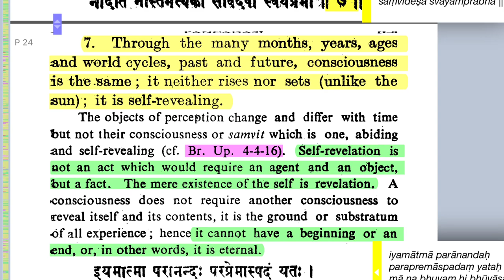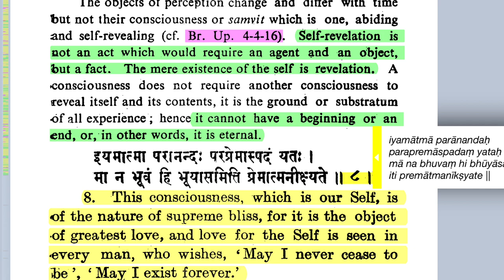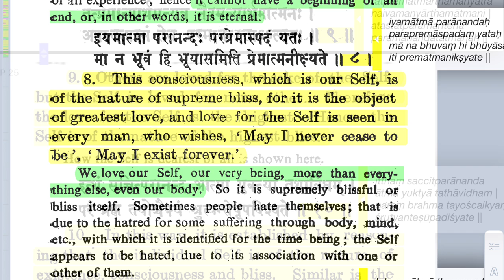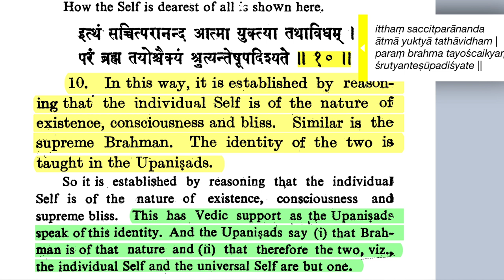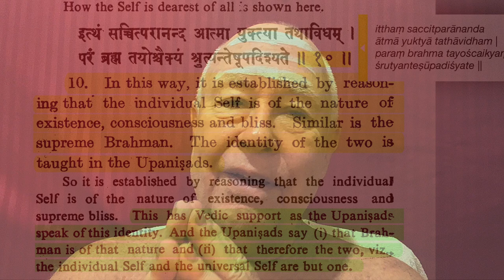Śrī Pañcadaśī 1.7-10—Sat-cit-ānanda: Existence, Consciousness and Bliss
Namaste 🙏🏼 So the last time we talked about how consciousness is permanent, but its objects are temporary, and that applies to all four states of consciousness. Well, of course, in Turīya there isn't really an object, because all there is is the Self; and so there are no objects, nor does it become the object of anything else.

So now let's look at verses 7–10, as we continue our analysis of consciousness.

7. "Through the many months, years, ages and world cycles, past and future, consciousness is the same. It neither rises nor sets, unlike the sun. It is self-revealing"